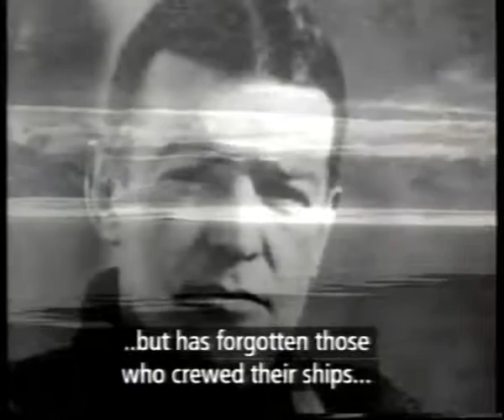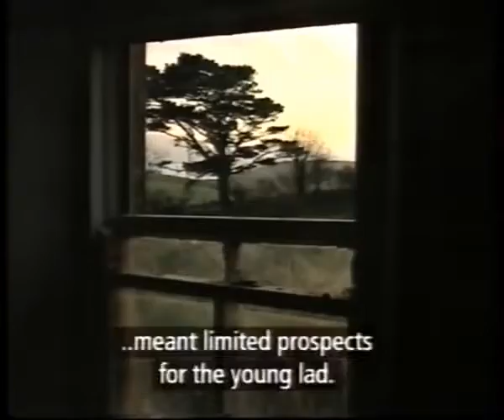The Story of Tom Crean Part 1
Discover the story of Tom Crean - Legendary Irish Antarctic explorer